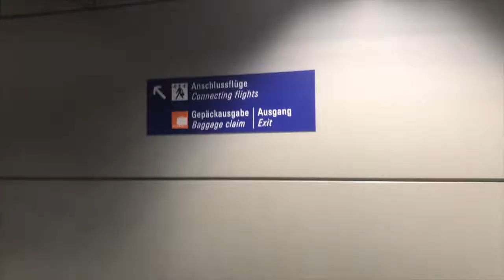Volunteer Vlog - 2017 Roses of Tralee & Chernobyl Children International - AoifeJane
My volunteer trip with Chernobyl Children International​💗& the 2017 Rose of Tralee International Festival​🌹to Vesnova Children's Mental Asylum as the 2017 Louth Rose.

Four days filled with harrowing scenes, tears, laughter, sing songs and a whole lot of love. An incredible place with some of the most inspirational children and young adults I've ever had the pleasure of meeting. It is somewhere that will always have a piece of my heart.

'Where there is life, there is hope'               Adi Roche

Louth Rose​🌹⚪🔴

Edited on IMovie 10